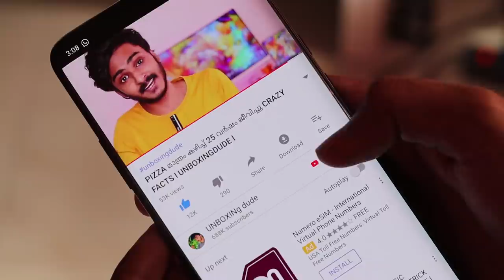MY YOUTUBE STUDIO SETUP THINGS l UNBOXINGDUDE l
EXTERNAL HD=

2.1 TO 5.1 AUDIO